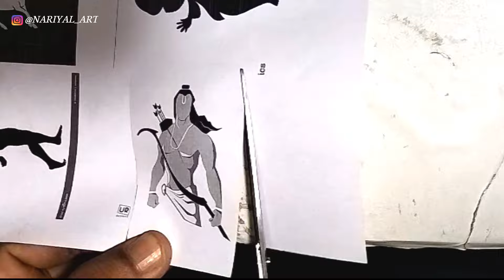🚩JAI SHREE RAM🚩keychain handcrafted from waste coconut shell 🌴🥥🌴🥥🌴jaishhreeram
Material🧉–100% Handmade & Natural